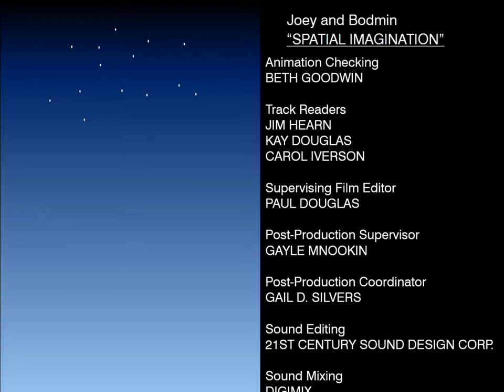FICTIONAL What a Cartoon Spatial Imagination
2 children were playing space toys, when it was time to sleep, and they dreamed that they were in a rocket about to take off in area 51, and the children begin to pretend that they are flying due to lack of gravity, until a failure caused that went to an unknown planet full of very nice and somewhat cute aliens. Then they went to other dimensions and planets, until finally they found the rocket and returned to earth, but they did not expect that a black hole was going to suck the rocket and the two boys. When the black hole sucked everything in, the dream ended and they woke up to have breakfast and go to school.

NOTE: This short is the pilot episode of Dream Space Journey. It was adapted into a preschool animated series of HBO Family, and due to the death of Eli Bauer, the series are produced and directed by John Eng and Fred Stroppel.